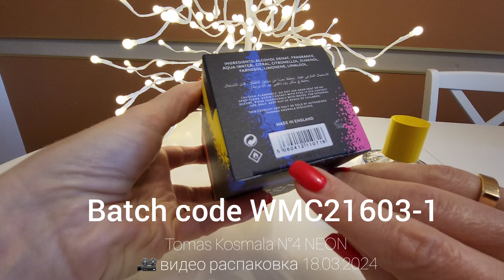Thomas Kosmala No 4 NEON - Ещё круче, ярче, мягче и нежнее!!!!!!